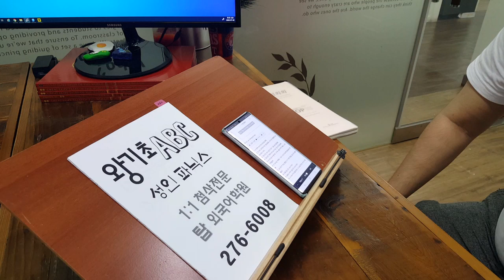왕기초 패턴 go fishing 성인 ABC 파닉스 200703